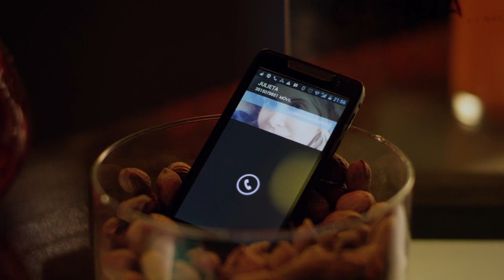TOKIO - Trailer Oficial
La nueva comedia de los productores de "Viudas" y "Corazón de León".
Con las actuaciones de Graciela Borges y Luis Brandoni y la participación especial de Guillermina Valdés.